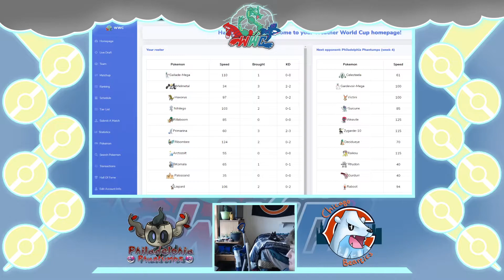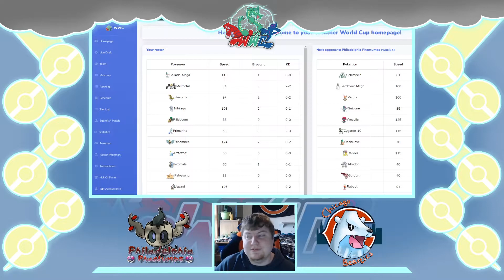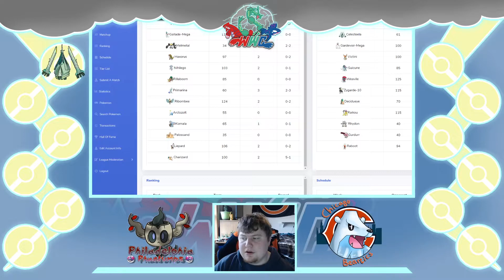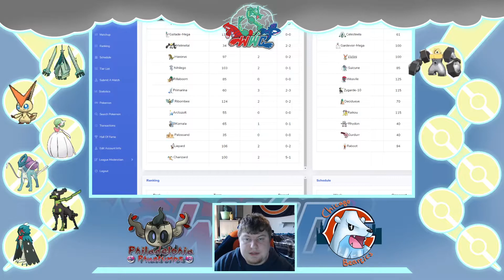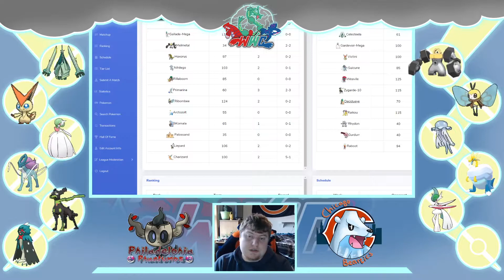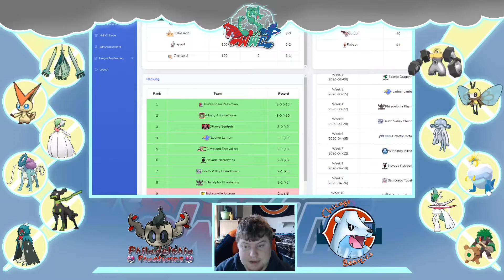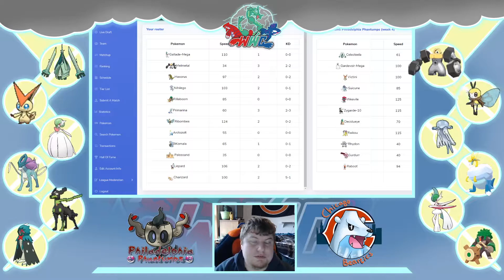WWC S4 W4 TB Chicago Beartic vs Philadelphia Phantumps